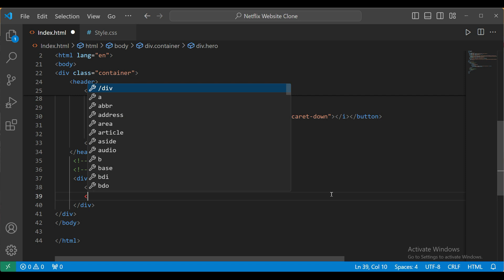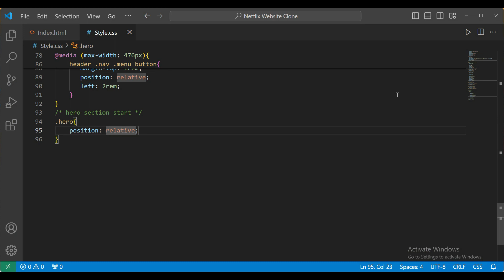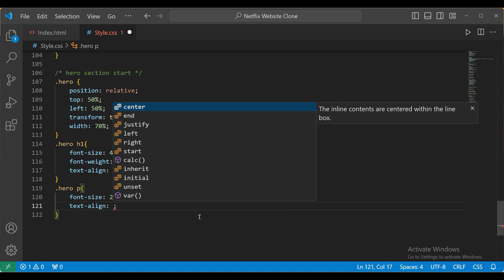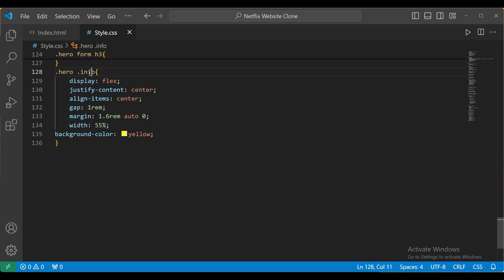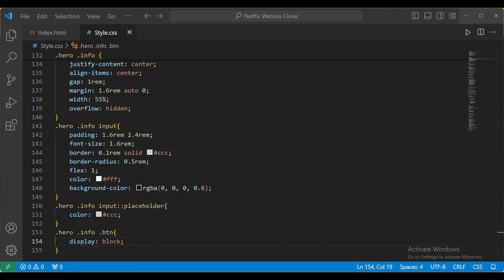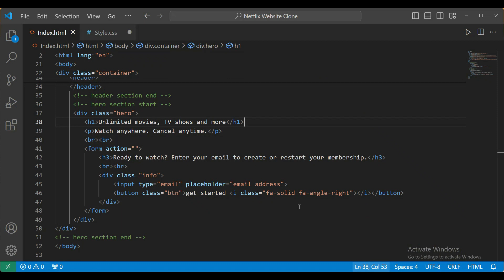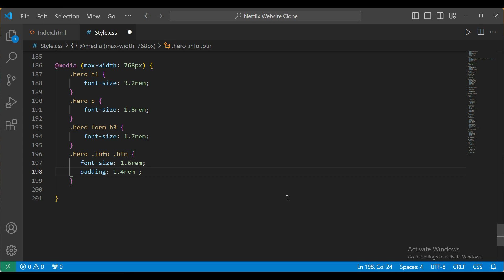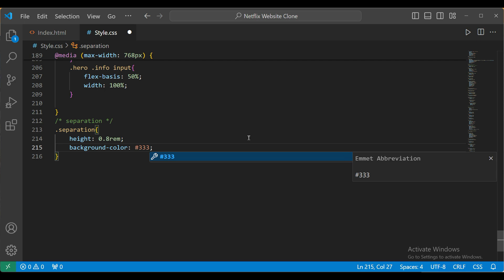Responsive Netflix Website Design using html & CSS | html & CSS projects | Part-2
Suggested Keywords-:
Netflix Clone Using HTML & CSS | Sigma Web Development Course - Tutorial #53
How To Make Netflix Website Clone Using HTML And CSS
Responsive Netflix Landing Page Clone With HTML, Css and Javascript
Create Netflix Home Page Using HTML and CSS || Coding Power
Make A Responsive Movies Website Design  In HTML CSS & JavaScript
Building AMAZON Clone for Beginners | Project using HTML & CSS
CSS Tutorial for Beginners | Complete CSS with Project, Notes & Code
HTML Tutorial for Beginners | Complete HTML with Notes & Code
Create A Responsive E-Commerce Flower Shop Website Design Using Pure HTML & CSS Only.

html css animation projects with source code
html and css project
html and css project source code
html and css project template
mini project in html and css with source code
website project ideas for students in html and css
restaurant booking website project using html css and javascript
free mini project in html and css with source code
hotel management system project in html css with source code
e commerce website project in html css javascript
mini project using html css and javascript with source code
html css project download
html css project documentation pdf
html css demo project
html css javascript database project
download html css project
project ideas for web development using html and css
web development project ideas using html css and javascript
coffee shop project in html and css download
project synopsis on e commerce website using html and css
html css project for beginners
html css project for resume